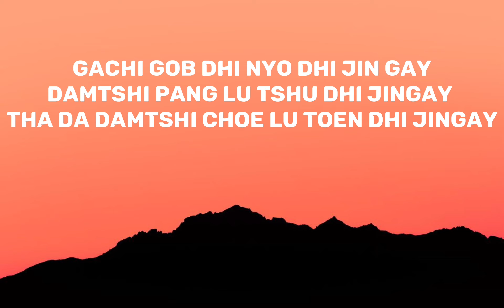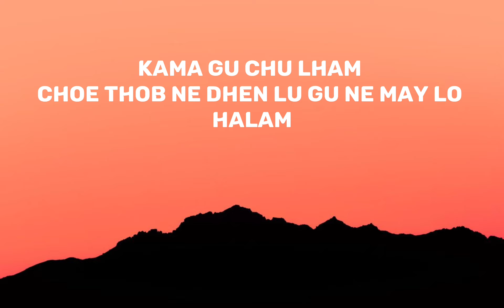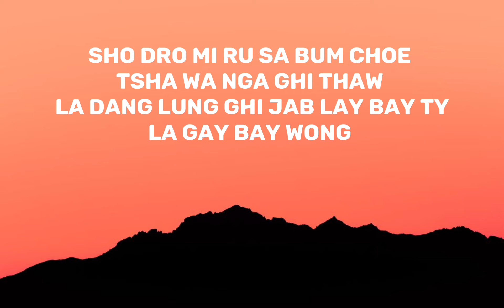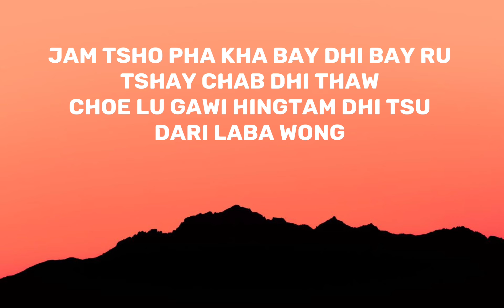SHO DRO - AZHA (lyrics)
-You deserve to be happy and we're here to make that happen! We've got the most positive videos on the planet to help you see life in a whole new light.

SING ALONG WITH THE LYRICS VIDEO...

17978853

* ANTI-PIRACY WARNING *